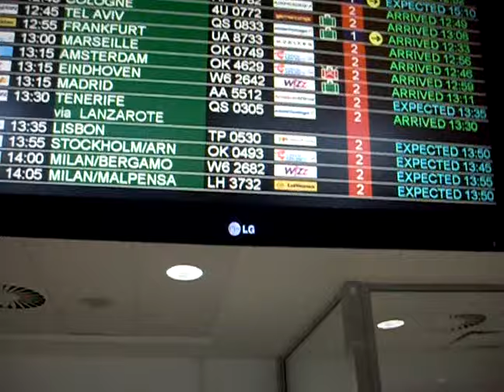Přílet podenca z Lanzarote - Tirajana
Do programu adopce chrtů 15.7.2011 přilétl další přírůstek z ostrova Lanzarote. Krásná fenečka Tirajana. Na letišti na ní čekali přešťastní noví páníčci s novou psí kamarádkou.
Před samotným přístáním Tirajany našla také svůj nový trvalý domov kozička Emča, kterou na letišti předala Lída novým šťastným majitelům...